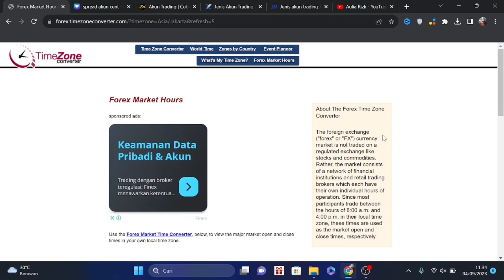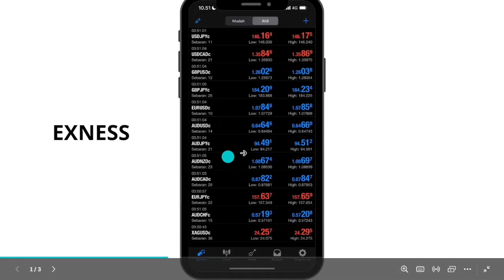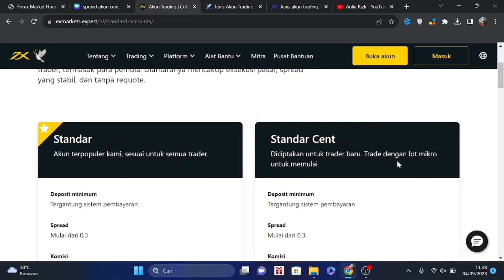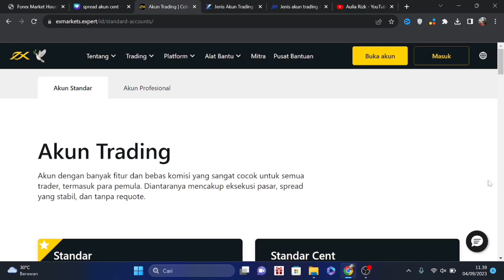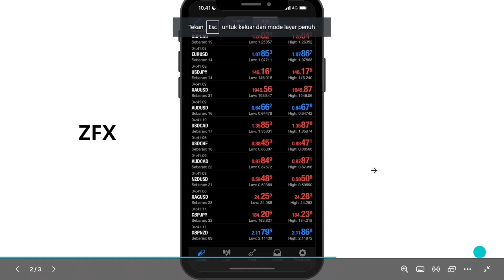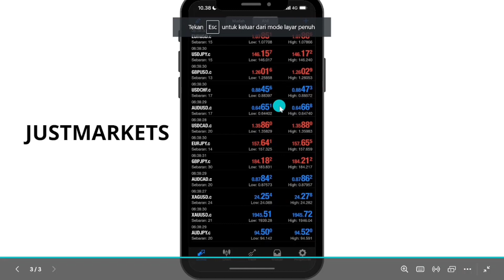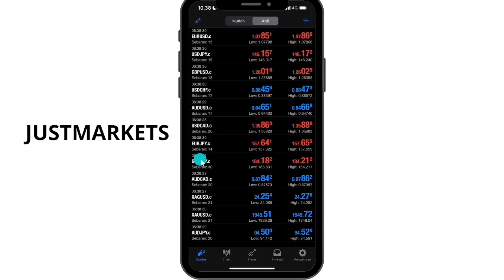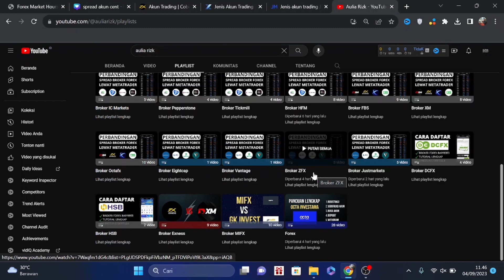Perbandingan Spread Akun Cent Di Broker Forex Exness VS Justmarkets VS ZFX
Video ini membahas perbandingan spread atau penyebaran di 3 broker forex terkenal yaitu exness,justmarkets,dan zfx.Simak video ini sampai akhir agar kalian tau dari ketiga broker forex ini mana spread akun centnya yang paling murah.